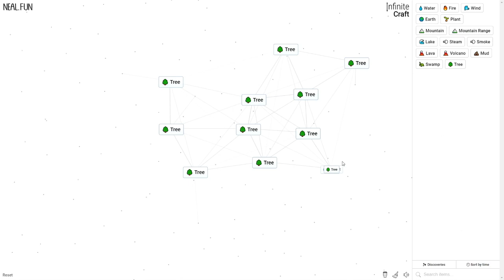How to Make a Tree in Infinite Craft